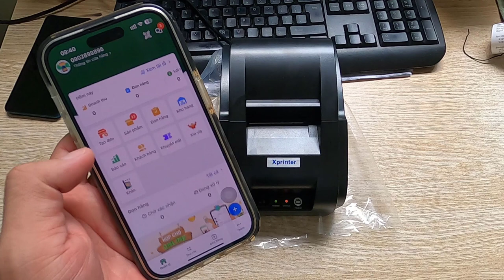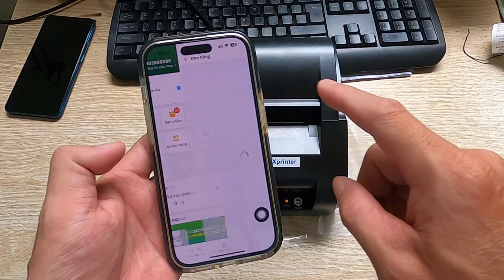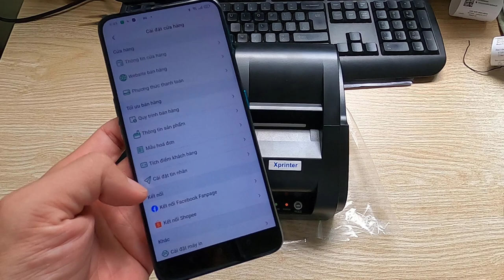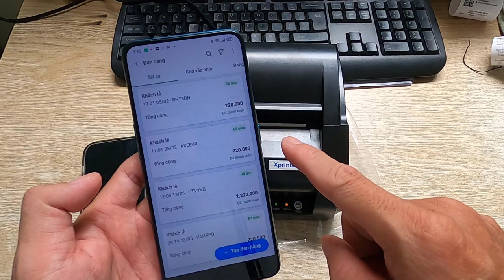Hướng dẫn kết nối máy in nhiệt Xprinter 58iih ứng dụng SỔ BÁN HÀNG miễn phí để in hóa đơn bán hàng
* Link mua sản phẩm:
👉  Link mua máy in nhiệt Xprinter 58iih Shopee 3:
👉  Link mua máy in nhiệt Xprinter 58iih Lazada 1:
👉  Link mua máy in nhiệt Xprinter 58iih Lazada 2:
👉  Link mua máy in nhiệt Xprinter 58iih Sendo 1:
* Video khác: